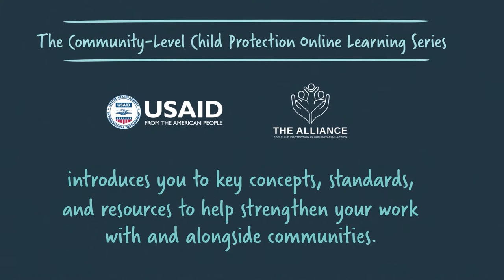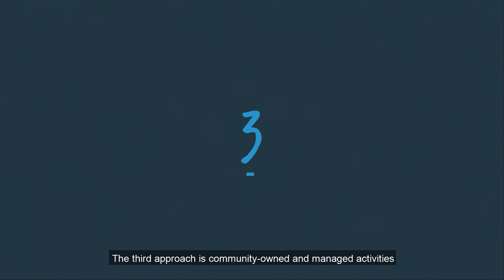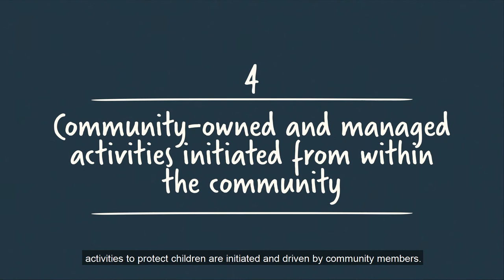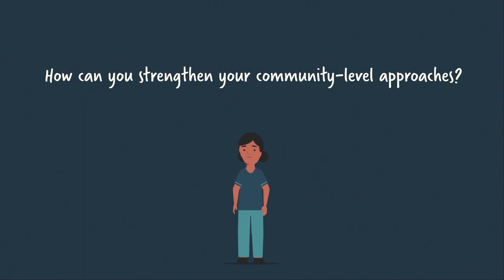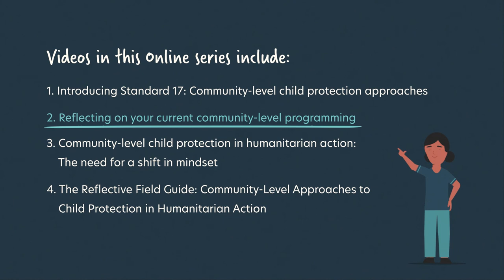2) Reflecting on Current Community-level Programming [English]